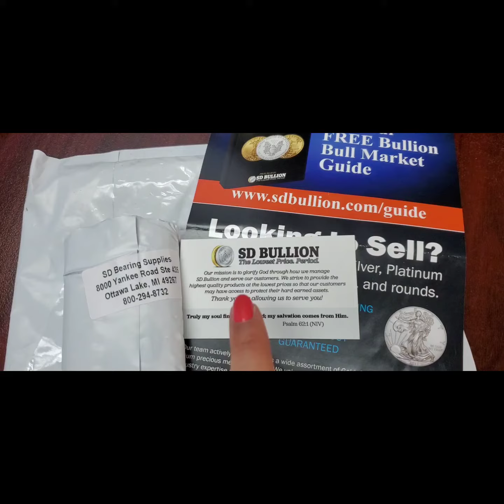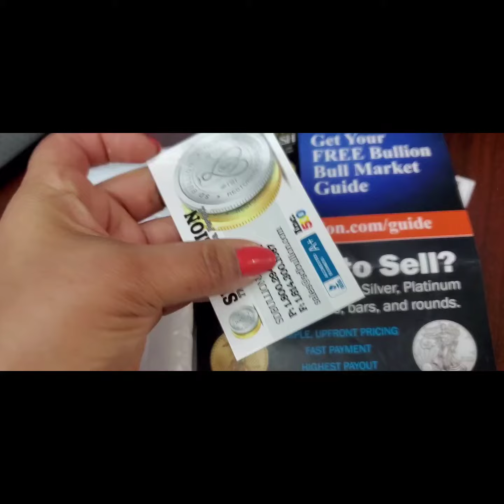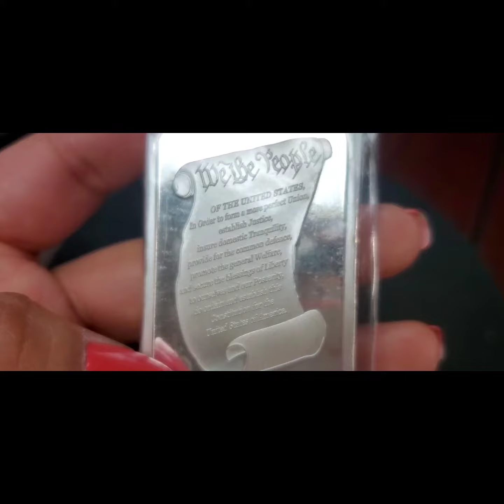2020 VDay Gift ❤ 5 oz Liberty Silver Bar SD BULLION Review!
Diamonds are a girls best-friend BUT we LOVE that silver too!! Happy Valentine's Day 💋💋😁🤘